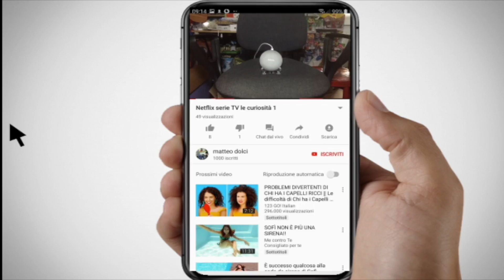Gameplay THE LONG DARK - Nintendo switch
un gioco davvero bello con una storia commovente e dei colori stupendi un gioco da giocarci